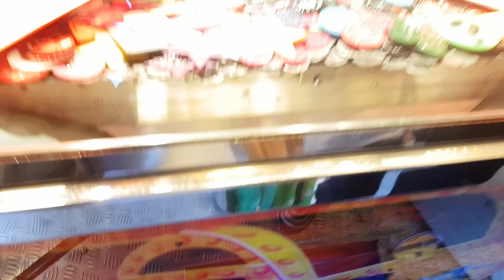Kermis Rotterdam Zuiderpark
Deze gezellige knusse kermis in Rotterdam staat in het Zuiderpark van 7 t/m 17 maart 2019

Al mijn filmpjes zijn kindvriendelijk en daardoor goedgekeurd door YouTube Kids en safefam.

Ook kan je mij volgen op instagram: BYJILLYT waar ik met regelmaat leuke dingen post.